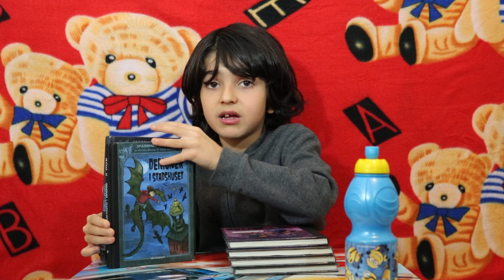DEMONER I STADSHUSET Autumn challenge book 55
Autumn challenge book 55
Spådomen om Jack
Demoner i Stadshuset av Martin Olczak
En kort sammanfattning av mig Sepenta 7 år.

I tusen år har drakarna varit försvunna.
Tills nu...

Mitt namn är Jack.
Jag har bestämt mig.
Jag ska bege mig till stadshuset inatt! Jag struntar i den där fruktansvärda spådo